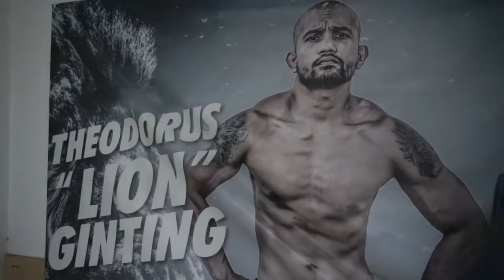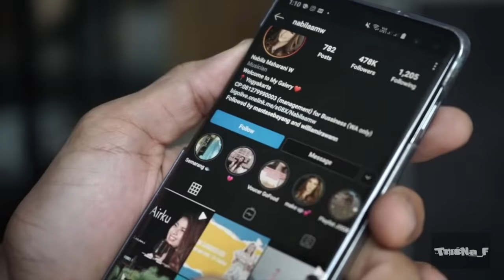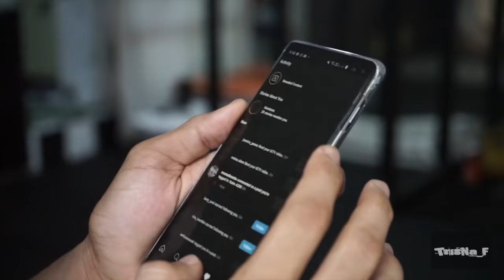THEO (JUARA NASIONAL MMA) REACTION TRI SUAKA-NABILA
Theodorus Ginting atau biasa dipanggil Theo Adalah jura nasional MMA welterweight Championship di ONE PRIDE MMA 2019.
Dibalik sosoknya yang kuat dan sangar ternyata Theo berbakat dalam musik karena pernah tergabung dalam band sebagai vokalis.

Di sela-sela latihannya, kali ini Theo menyempatkan untuk me-reaction Tri Suaka & Nabila.